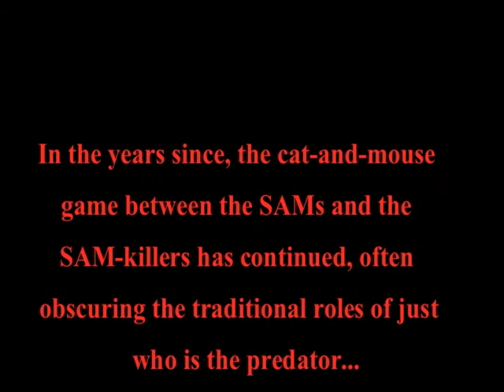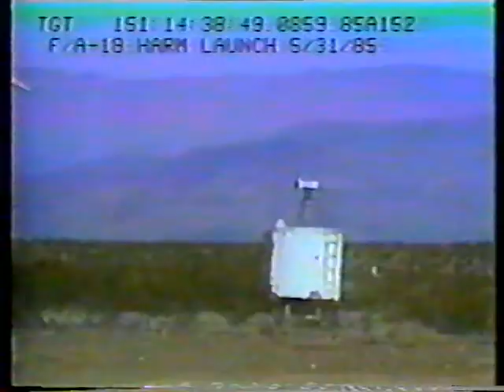Dropping the Hammer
Combat Video compilation from @10percenttrue episode, Wild Weasel Part 3